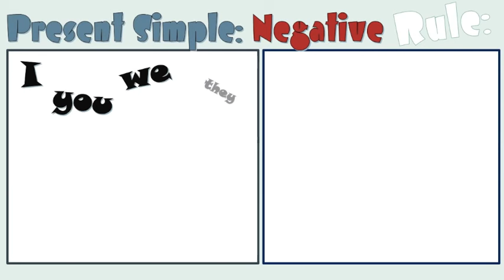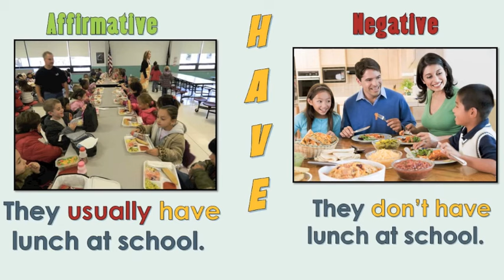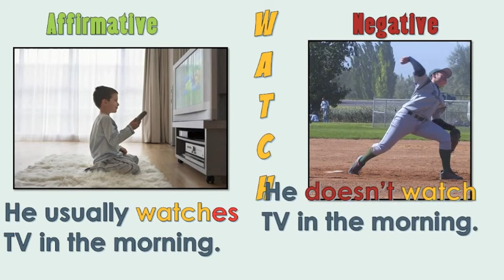English Present Simple Negative